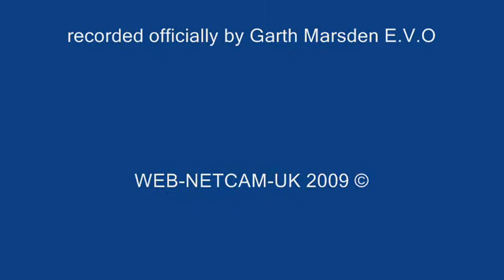ian bond 007 songs bondy a big mistake accrington.wmv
ian bond performing "a big mistake" at the north west final open mic uk at the willows in salford oct 18th 2009.i was successful to have a european recording contract with link music/cherry red records and pinnacle distribution deal too in 1994.i have been writing and performing songs for 20 years.im a new order /80's music fan too and i was frequenting the hacienda nightclub a few times a year.i am looking for another deal for my latest produced recordings.